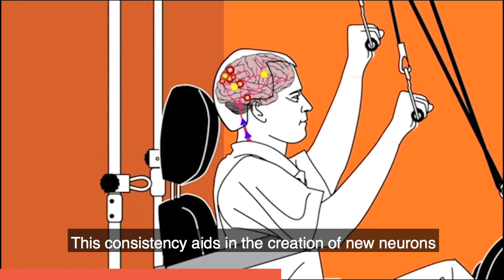Quadriciser Robotic Rehabilitation Therapy System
The Quadriciser is a game changer for TBI, Stroke, CP, MS, & many other disorders.

The consistent & constant repetition motion is humanly impossible to replicate.

This consistency can aid in the creation of new neurons in the brain to help individuals improve their qualify of life.

Script on Video
""Time continues to pass each second, each minute, and each hour of everyday. The unfortunate reality of life is activities of daily living slowly decrease and incidents do occur. Our mission is to help individuals improve their quality of life and provide HOPE for a better tomorrow. We accomplish this through robotic rehabilitation therapy. For the past 25 years, Quadriciser has worked with doctors, therapists, healthcare professionals, and users to create the ideal Robotic Rehabilitation Therapy System. By providing rehabilitation through robotic technology, the Quadriciser is able to provide consistent and constant repetitive motion that is humanly impossible to replicate. This consistency aids in the creation of new neurons through Neuroplasticity that can help regain essential activities of daily living. The Quadriciser can help with muscular re-education, improving range of motion, and stabilizing balance that can help reduce falls. Other benefits included are reducing pain, releasing contractures, faster healing, increasing vitality, improving alertness, increasing circulation, increasing oxygen to the brain, and improving bowel and bladder function. The Quadriciser is ideal for treating Traumatic Brain Injuries, Stroke, Cerebral Palsy, Spinal Cord Injuries, & many other disorders."